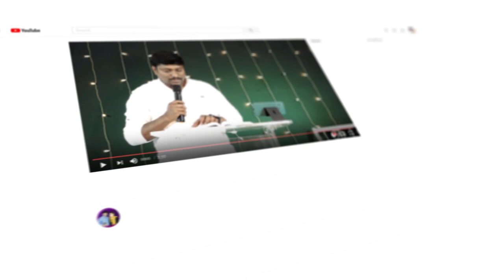ఈ దినం దేవుని వాగ్ధానం 15.09.2023 Today God's Promise & ||Pastor William Sis Esther Rani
Our Account Details:
🔴Bank: RBL Bank
Name: PASTOR WILLIAM MINISTRIES
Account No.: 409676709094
IFSC Code: RATN0000365
Branch: NACHARAM
Bank: RBL Bank

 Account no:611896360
 IFSC Code.IDIB0000M14
         Facebook Page (William Phpm )